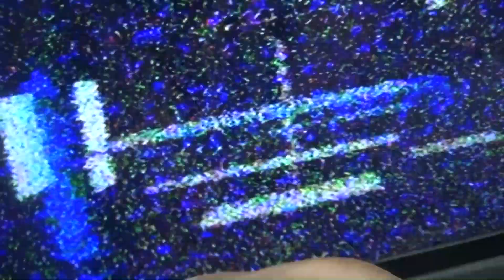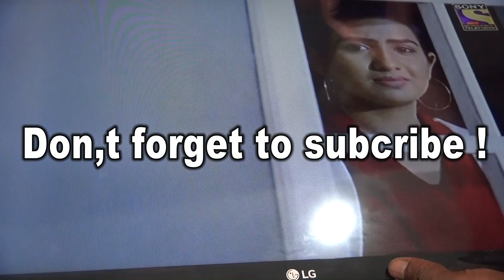LCD,LED,4K TV RF or channel problem solved.part-6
How to solve the RF or channel hardware problem of LCD and LED TVs.